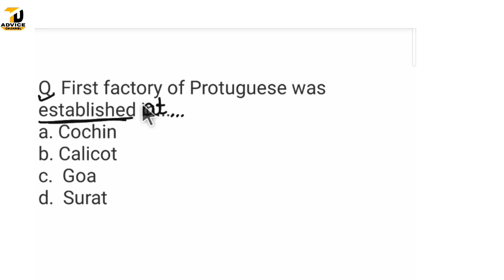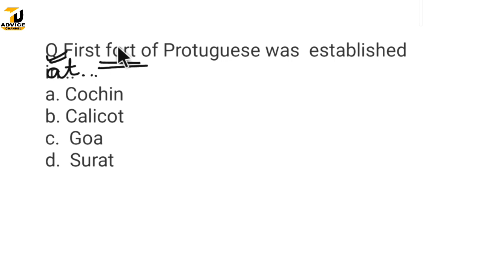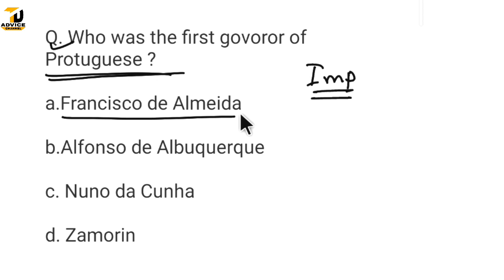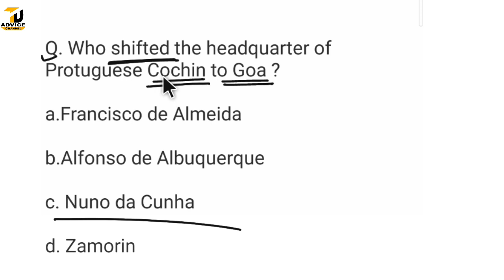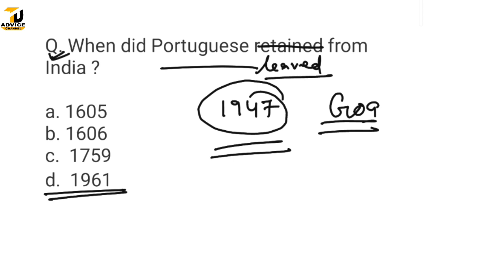History Important MCQs//Portuguese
DHS//GK//Assam Direct Recruitment 2022//Assam Grade 3 and Grade 4 Job//lmportant MCQs

Profit and Loss || Assam Direct Recruitment 2022 || Assam grade 3 and grade 4 job || Maths

Assam Direct Recruitment Grade 3 syllabus

আৰ্হি প্ৰশ্নকাকট Grade 3 Job:
Common দেখা পাব:

অসমীয়া সাধাৰণ জ্ঞানৰ ৫০০ টা প্ৰশ্ন উত্তৰ সন্নিবিষ্ট PDF তলৰ লিংকটোত গৈ Download কৰিব পাৰিব--